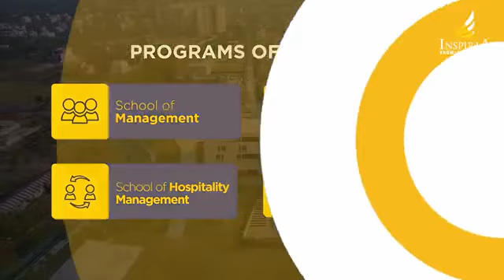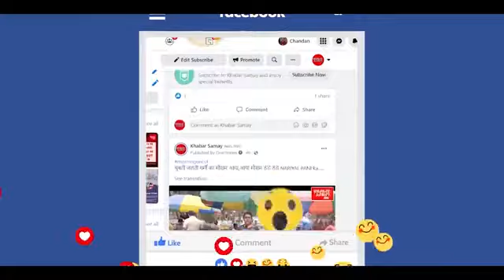জাতীয় স্তরের বডিবিল্ডিং এ সাফল্য.